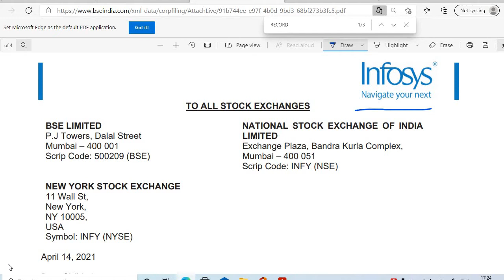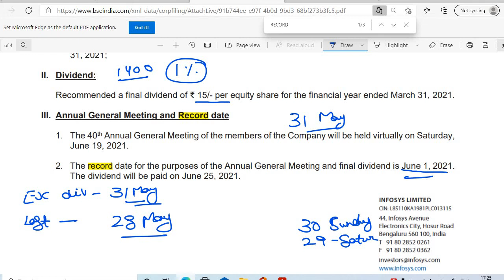INFOSYS DIVIDEND 2021